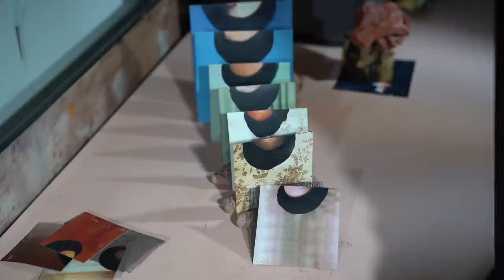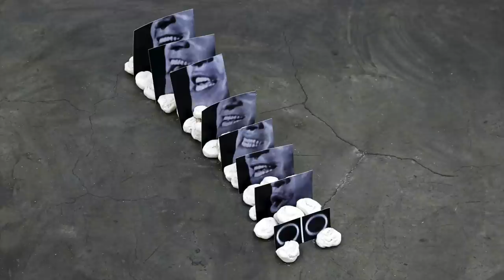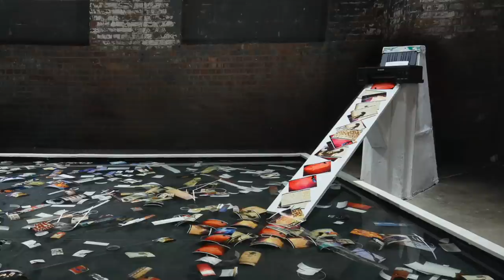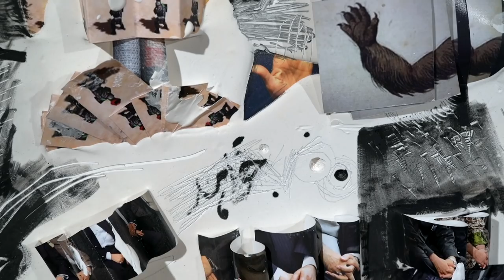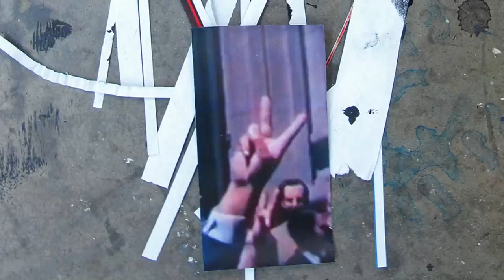در کارگاه شهرزاد چنگلوایی هنرمند ایرانی ساکن نیویورک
شهرزاد چنگلوایی، هنرمند ایرانی ساکن نیویورک است که در کارهایش مجسمه‌سازی را با نقاشی، عکس، کولاژ، چیدمان و حتی هنر اجرا ترکیب می‌کند.
 چنگلوایی برای خلق آثارش از مواد و مصالح ساده‌ای مثل گِل و کاغذ استفاده می‌کند.
تماشا سری زده به کارگاه شهرزاد چنگلوایی در نیویورک.